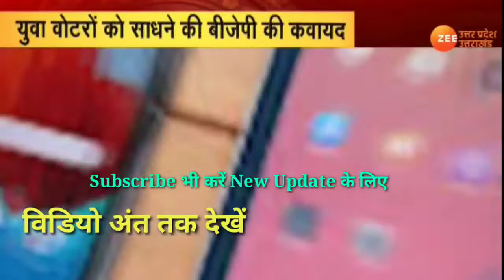टैबलेट 💻वितरण पर आज सुबह आया बड़ा अपडेट📇 Up Free Tablet Distribution New Update Up free tablet